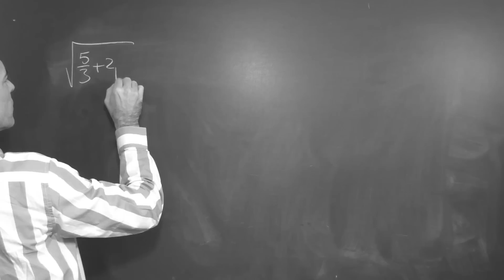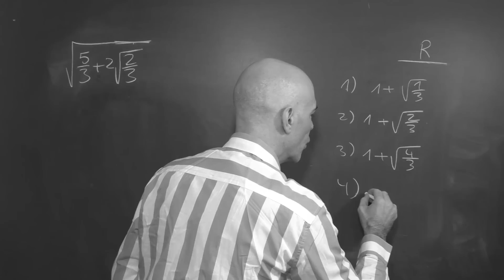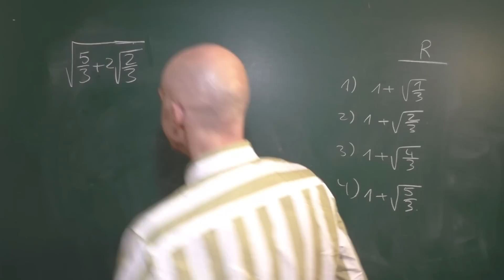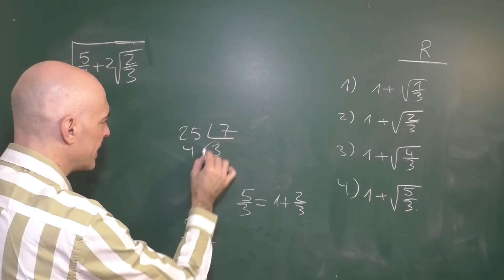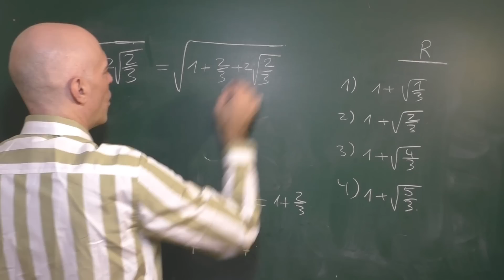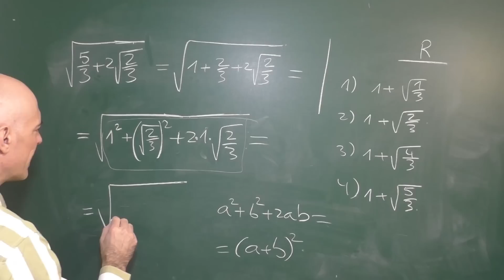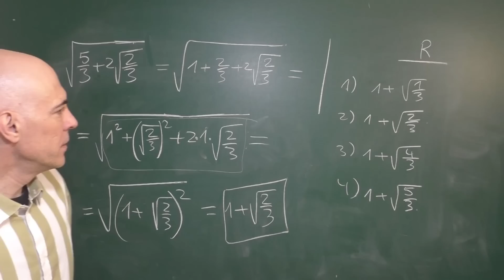CÓMO SACAR FUERA DE LA RAÍZ CUADRADA. Aritmética Básica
Cómo sacar términos fuera de una raíz cuadrada. Queremos extraer el radicando de una raíz de grado 2. En este caso reescribimos ciertos términos de forma conveniente, en concreto, como un trinomio perfecto. El trinomio perfecto lo expresamos como un binomio suma al cuadrado y listo.